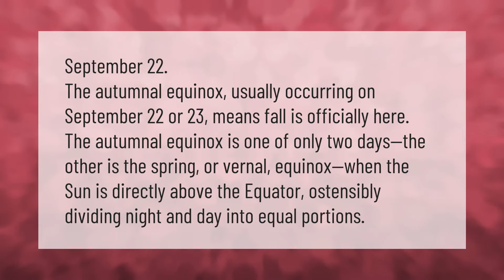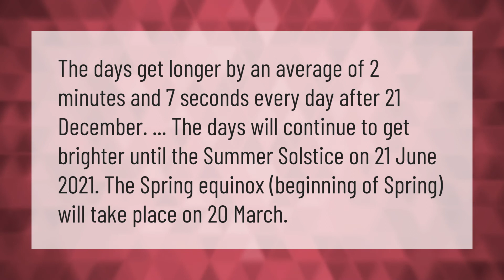What is the official start of fall?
00:00 - What is the official start of fall?
00:42 - What months are classed as autumn?
01:16 - Are days getting longer?

Laura S. Harris (2021, February 21.) What is the official start of fall?
    AskAbout.video/articles/What-is-the-official-start-of-fall-223587